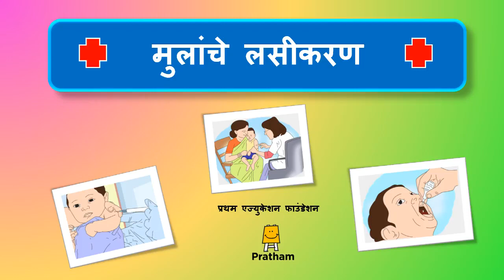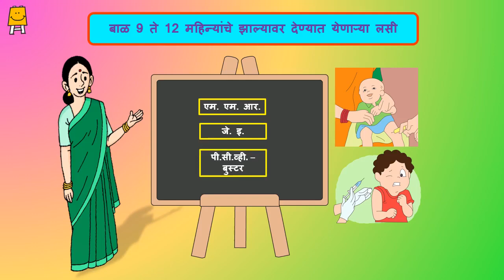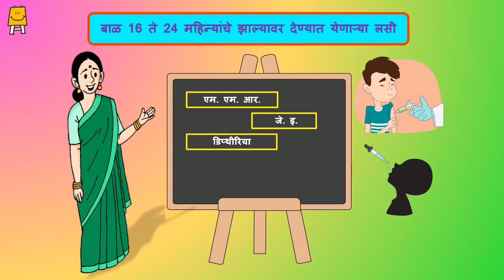Vaccination of children (Marathi) | मुलांचे लसीकरण